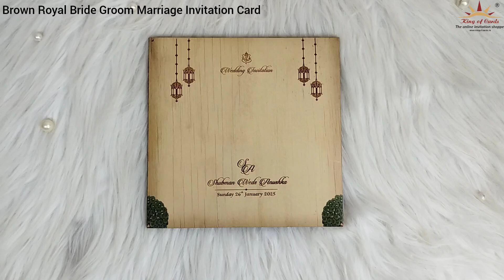Brown Royal Bride Groom Marriage Invitation Card - KRB08660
This traditional door type padded marriage invitation card has ganesha sticker and royal bride and groom in sign of love. It includes three color inserts and cream shade envelope.